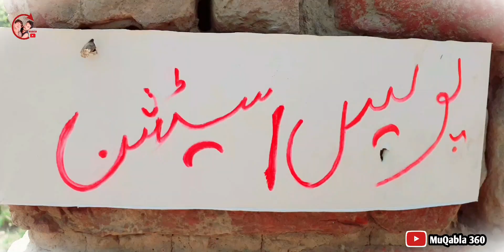Funny Video Episode #120 police k Sawalaat 😂 پولیس کے سولات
Aj ki is video mein aap dekhein gy k Police kia kam karti hy & Police k Sawalaat kesy hoty hein

                     MuQabla 360   Thanks 😊.